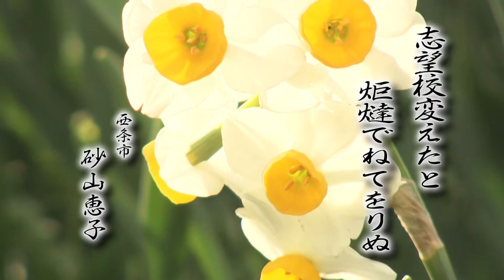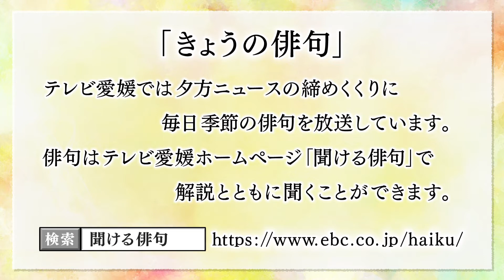きょうの俳句【兼題：炬燵】砂山恵子（西条市）作 2020年1月15日放送（No.346）